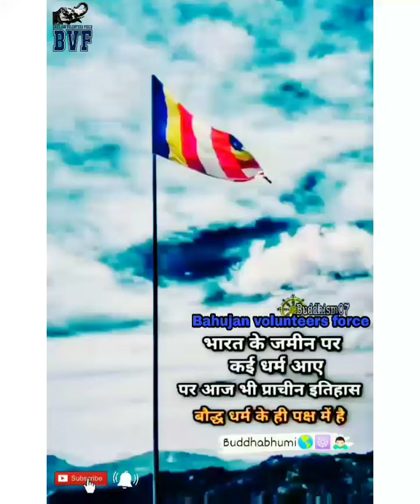Bahujan Volunteers Force | by bvf